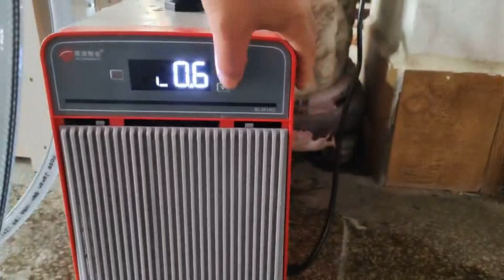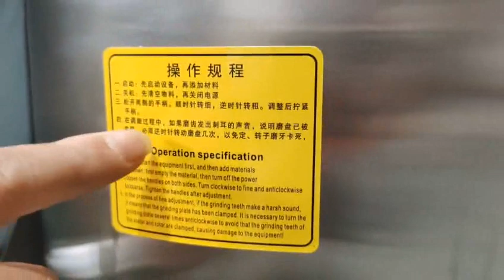Batter Miller Slurry Miller Colloid Mill Grinding Machine Colloid Grinder Nut Grinder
Our company manufacture the food processing machine and packing machine since february,1979. We manufacture over hundreds of the food processing machine. And we afford OEM product to customers according to the order.
Skype: aster.xu91
Wechat: asterxu1981